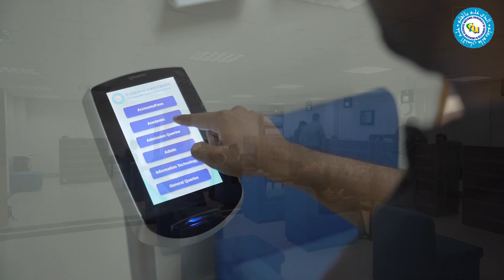FAST University DVC shoot | by Hidayatkar Production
DVC shot for Nation University of Computer & Emerging Sciences by  Hidayatkar Productions